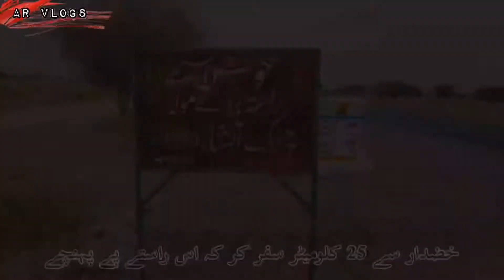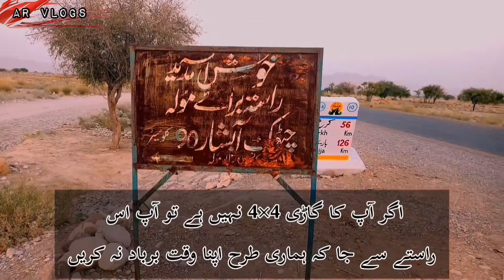Moola Chotok | Khuzdar Balochastan | Waterfalls | New Vlog | With Friends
Going to Moola Chotok Khuzdar With Friends Ahmad Jan, Dr Muhammad Ali,  Muhammad Musa, Shakeel Ahmed and Muhammad Aasif..

Hey, My Name is Atta Ur Rasool From Quetta Balochistan. I Make Vlogs About Balochistan And Myself. Follow Me Through My Journeys.
I am a YouTuber that loves recipes, lifestyle vlogs, and all things travelling! and this is the Official YouTube channel if you like my videos and want to see more subscribe. I post weekly.

Thank You Soooooooo Much..